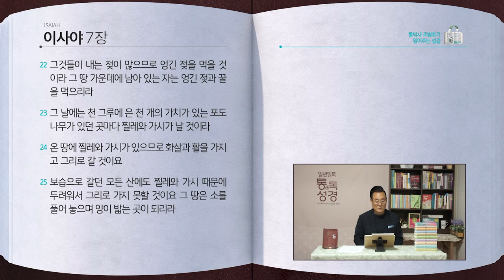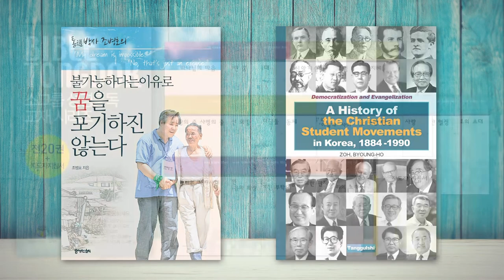[178일] 사4~7장 | 통박사 조병호와 함께 읽는 성경통독